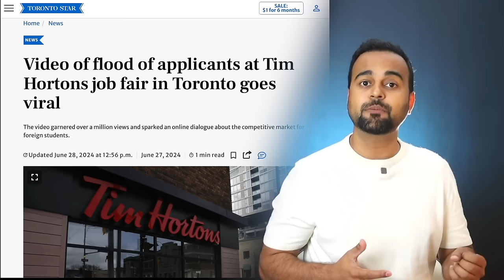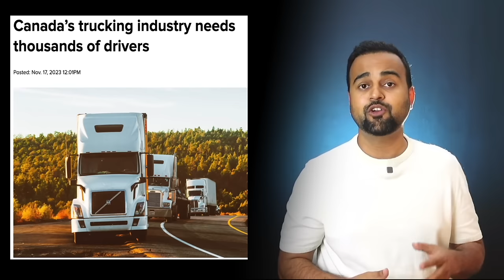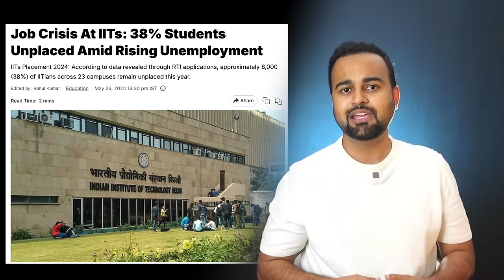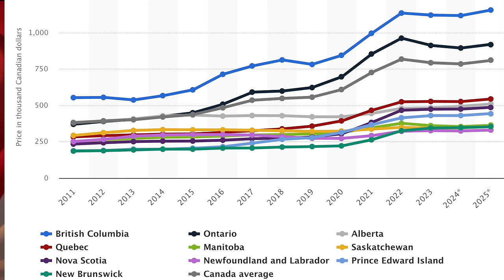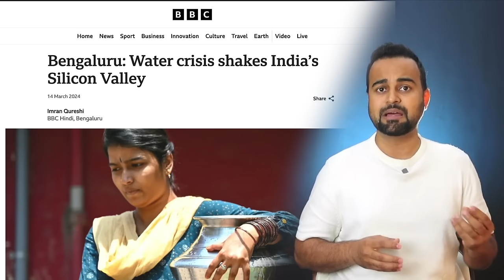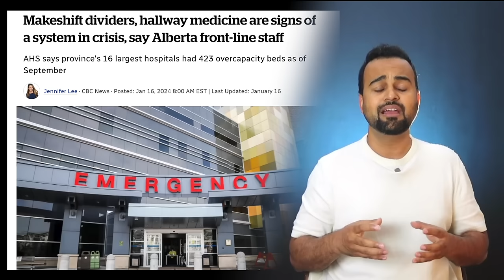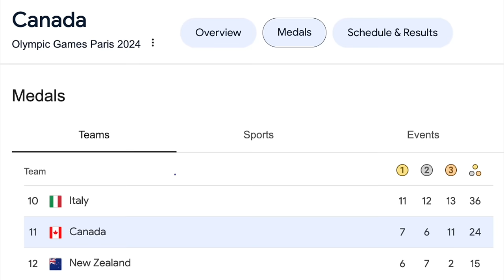Should YOU REALLY move BACK to INDIA? (Detailed Analysis!)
Returning to India is the new trend. Life in Canada is getting tough with lesser PR chances, not many jobs, higher cost of living among other challenges. In this video, we analyse all such factors to compare life in India vs Canada. This can help you decide if you want to move back to India, would it be worth it.

Chapters:
00:00 Introduction
02:10 Job Opportunities
05:42 Cost of Living
07:47 Real Estate - Buying & Renting
09:29 Environment & Weather
12:19 Healthcare
13:29 Schooling for Kids
15:00 Family & Festivities
16:10 Conclusion & Summary